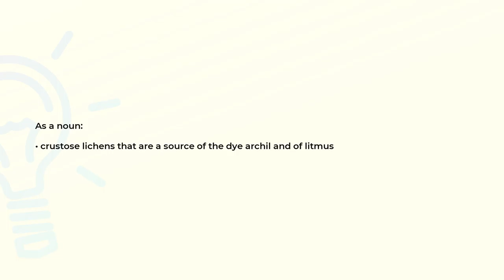What is the meaning of the word PERTUSARIA?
Definition and spelling of the word PERTUSARIA.

(00:00) Intro
(00:08) As a noun
(00:17) Spelling

As a noun (00:08):
• crustose lichens that are a source of the dye archil and of litmus